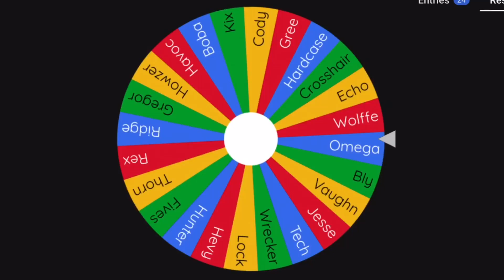Clone Wheel Part 7